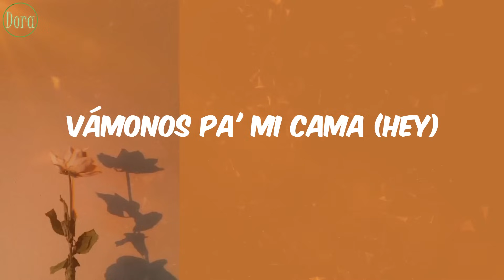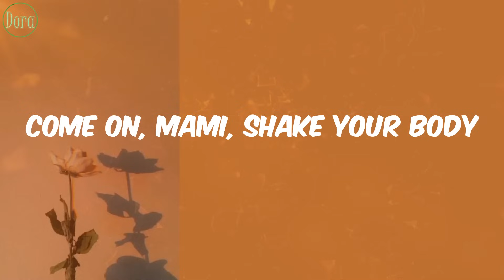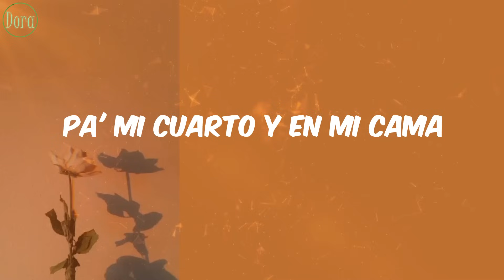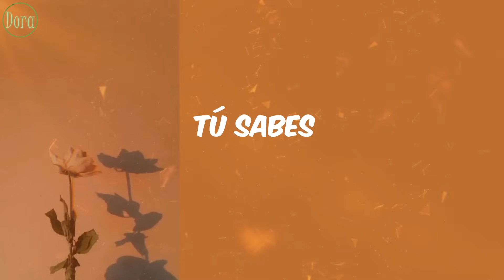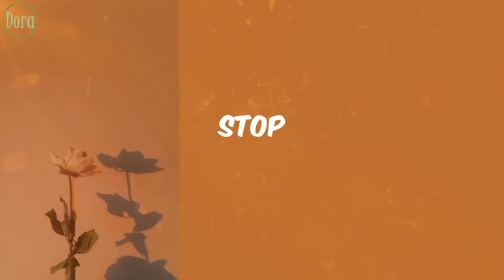Randy - Welcome to My Crib (Letra)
Letra Lyrics Welcome to My Crib Randy

Lyrics/Letras:
Hey
Aight (aight)
La Continuación de los Benjamins
Luny Tunes, Tainy, Randy
Hey, baby
No fue fácil convencerte
Me tomó como tres horas
En sacarte una sonrisa
De esa tristeza que traíste'
Hey, baby
Luego pude convencerte
Y juntos nos escapamos
Pa' mi cuarto y en mi cama
Tú me dejaste probarte
Tengo un party en casa
La sala fuletea', entonces
Vámonos pa' mi cama (hey)
Welcome to my crib, mamá
Hoy se formó
Welcome, bienvenidas to'as
La sala está algarete
Y el amor en mi alcoba
Los baños fuleteao'
El pasillo lleno 'e gatas
Sata', buscando quién las maltrata
Mi party es tu party
Come on, mami, shake your body
Everybody con la nota
Randy Nota con los Luny
Viendo como to'as se usen
Sin romper bonche
Esta nota loca es culpa del ponche
Vámonos pa' mi cama
Welcome to my crib, mamá (uh)
Tú y yo amándonos
En mi cama, yo encima de ti
Sin nadie que detenga
Esta noche es para ti
Oh, oh, oh
Oh-oh, sigue calentándome
Oh, oh, oh
Oh-oh, yo sigo calentándote
Oh, oh, oh
Oh-oh, sigue calentándome
Oh, oh, oh
Cierra la puerta que te vo'a comer
Tú y yo amándonos (tú y yo amándonos)
En mi cama, yo encima de ti (oh)
Sin nadie que detenga (sin nadie, sin nadie)
Hey, baby
Hey, baby
Luego pude convencerte
Hey
Esta es La Continuación de Los Benjamins
Bienvenida a mi hogar
Randy 'Nota Loca'
Con lo' Luny Tunes-Tunes-Tunes
Yenia
Ustedes saben
Ai'ght
Tú sabes
Stop